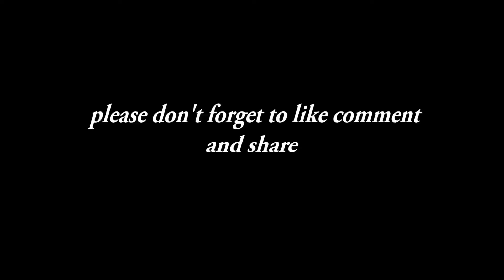How to laugh again by DUMDe 😂